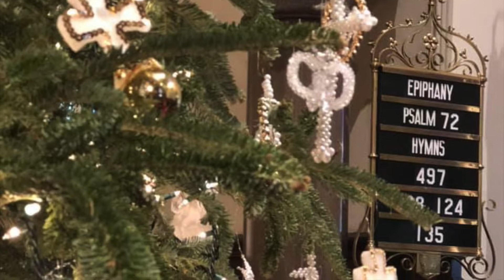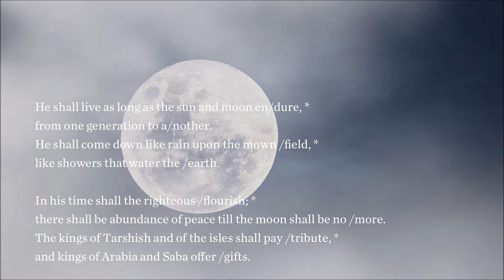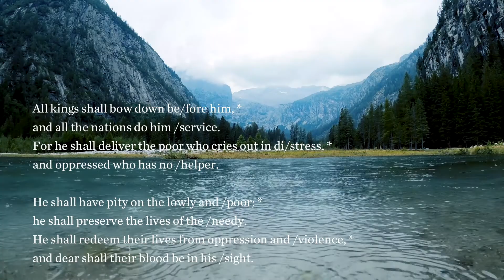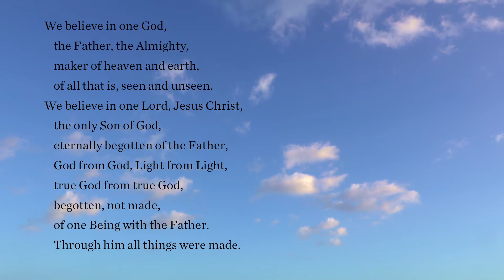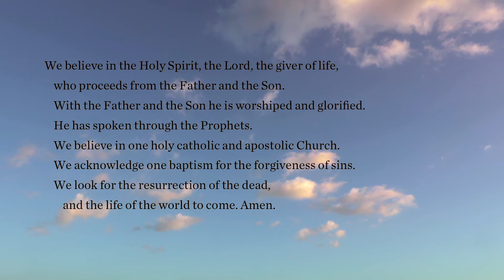01/03/2021 -The Second Sunday of Christmas / Epiphany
Thank you for joining us for online worship at The Church of the Good Shepherd in Raleigh, NC.  This week we will be celebrating the second Sunday of Christmas and Epiphany.  Thanks to Van and Gigi Giersch for helping with the Prayers of the People this week.  Thanks to Duncan McSorley for reading this week's lessons.

Thanks to Craig deShong as videographer and Michael Springston as video editor.